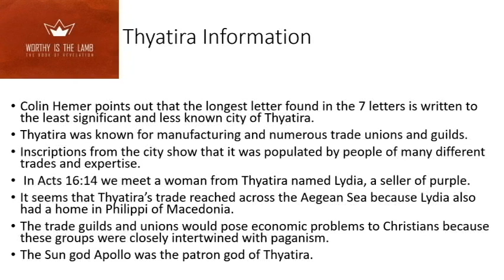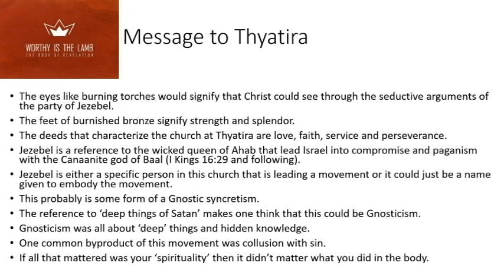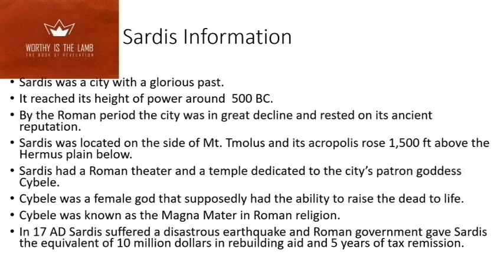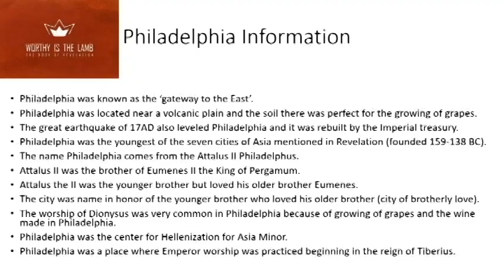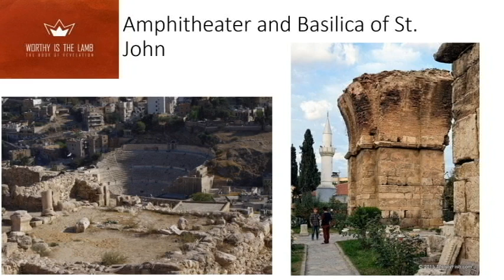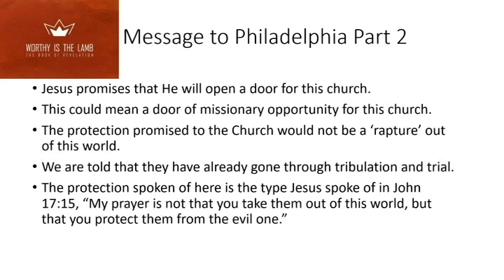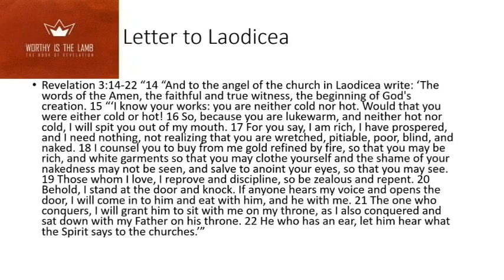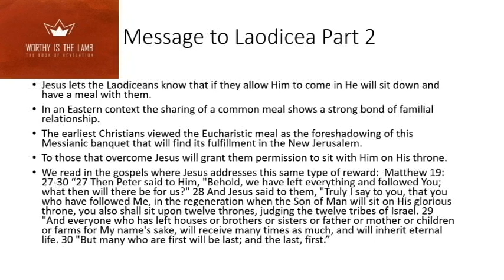Revelation | Episode 6: Chapter 2, Verse 18 - Chapter 3, Verse 22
In this class, we cover Revelation 2:18 - Revelation 3. In this sixth class on the book of Revelation, we finish up the letters to the churches of Asia Minor. We learn about some of the specific problems the church was facing, such as compromise with the world and syncretism of Christian belief with Gnosticism. John encourages Christians at that time to persevere and stay strong. We can learn many lessons from these letters to churches because the church today faces many of the same pressures.